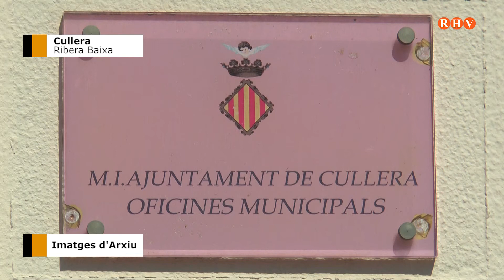Cullera es prepara ja per a rebre els primers visitants de la temporada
Cullera és una població eminentment turística que des del primer moment de la pandèmia ha adoptat totes les mesures que tenia al seu abast.